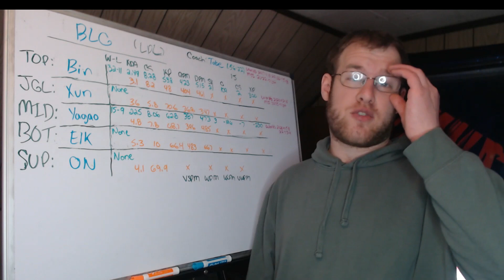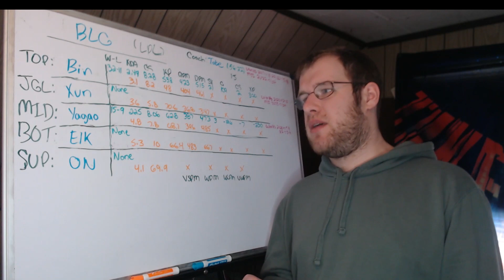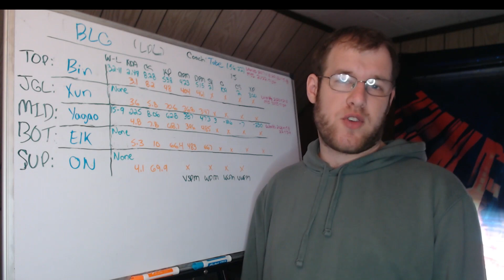MSI 2023 Preview: BLG (LPL)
This video previews how Bili Bili Gaming (BLG) going into MSI 2023.